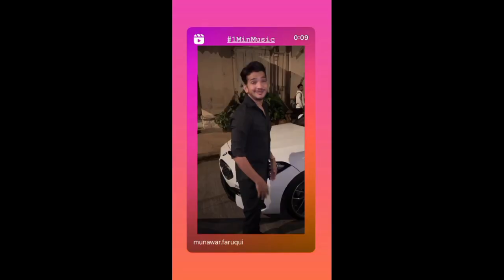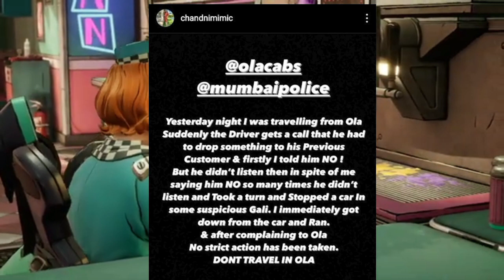Triggered Insaan Ne Kiya Rowhi Rai Ko Rosat/Munawar Farooqi New Song/Js Films Ab Video Nahi Aaye Gi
Video mention channel's

 आपको अगर किसी भी तरीके की कोई भी आपत्ति है तो मैं वीडियो को या फोटो को हटाने में पूरा समर्थन दूंगा प्लीज कॉपीराइट क्लेम ना करें बाकी अगर वीडियो आपको अच्छी लगे कमेंट बॉक्स में कमेंट जरुर करें वीडियो को लाइक शेयर करना ना भूले कॉल प्लीज सब्सक्राइब माय चैनल

then I will give full support to remove the video or photo, please do not claim copyright, if you like the video, please comment in the comment box, like, share the video and please subscribe my channel